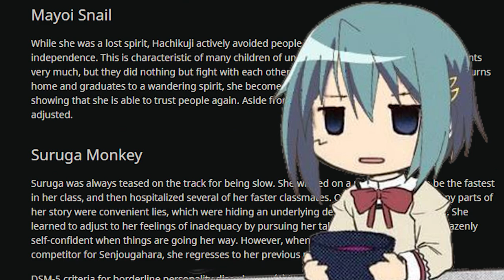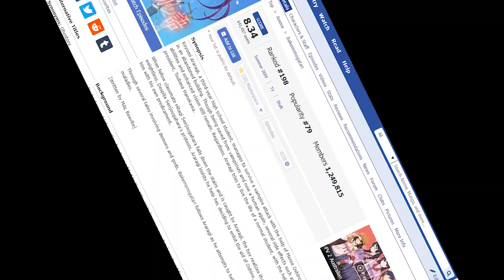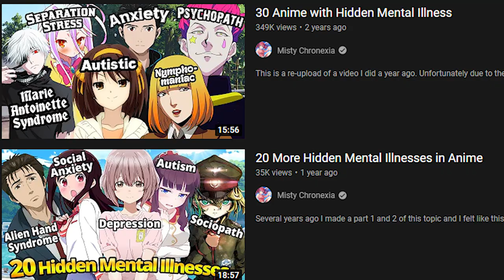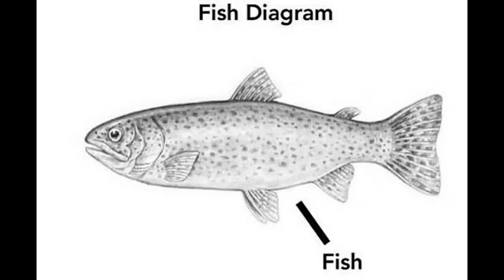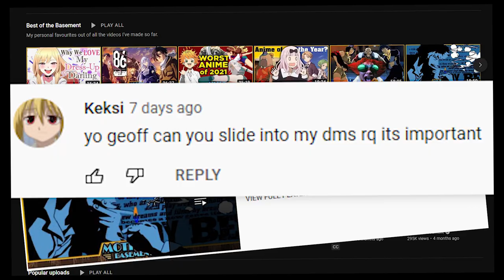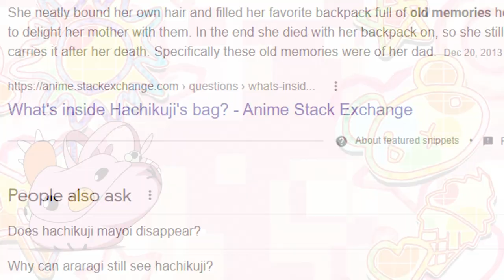The Existential Horror of Monogatari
I don't know about you guys but something seems a little off about Hachikuji...

~Music~
Bakemonogatari OST - Date
Bakemonogatari OST - Doutokutosetsu
Bakemonogatari OST - Suteki Meppou
Kizumonogatari OST - Spasibo!
Welcome to the NHK OST - Kyou Wa Yuuhi Yarou
Kizumonogatari OST - Superpowered School Battle III
Saya no Uta OST - Sabbath
Saya no Uta OST - Silent Sorrow
Pokemon Movie 05 OST - Going to Latios
Bakemonogatari OST - Watashi Usonanka Tsuitakotoga Naimono
Umineko OST - Solitary Deep Sea Fish
Monster OST - Cannot Hear